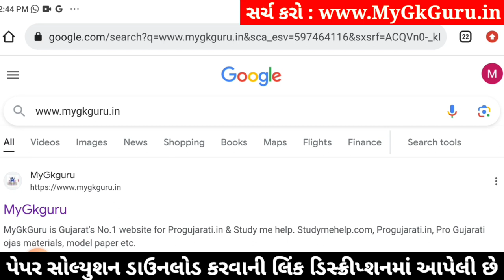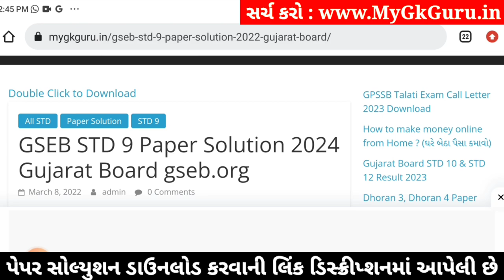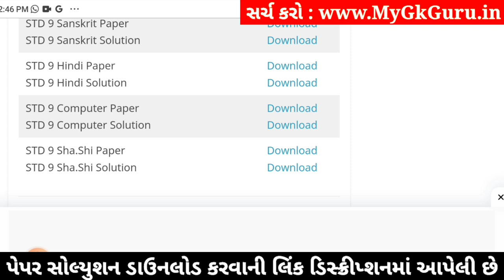Std 9 Hindi Paper Solution 2024 50 Marks, Std 9 Hindi Second Exam Paper 2024, Dhoran 9 Hindi Paper